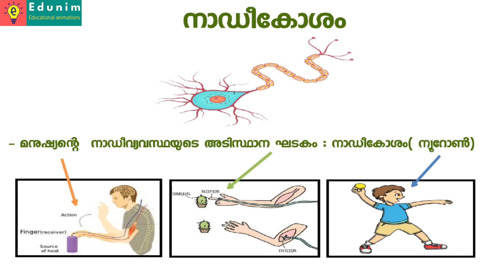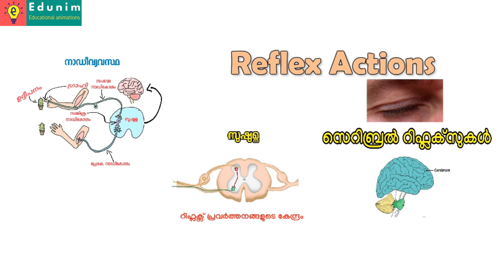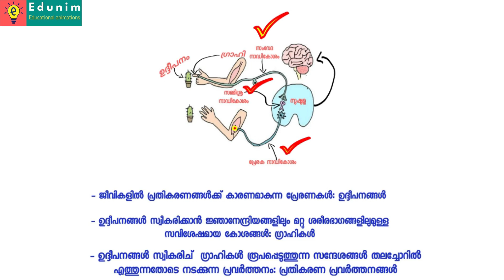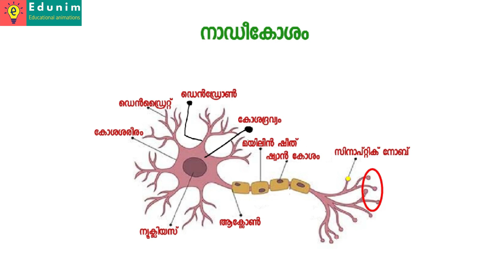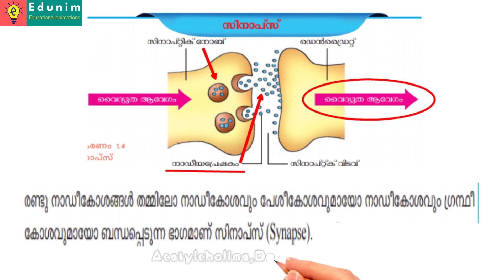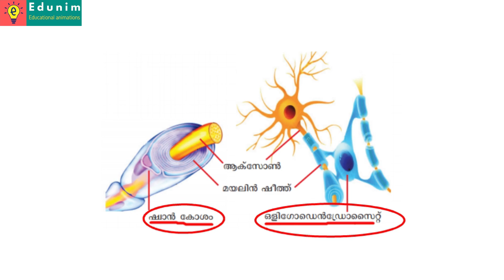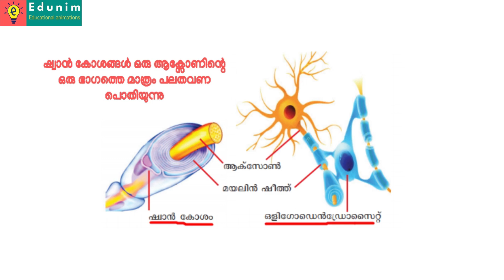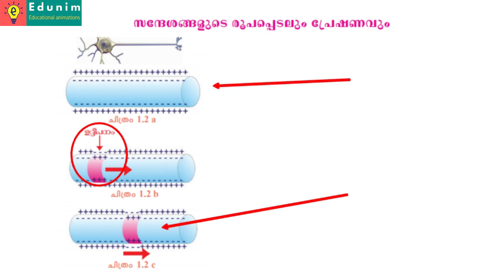KERALA PSC PRELIMS CLASS : BIOLOGY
CELL PSC CLASS FOR PRELIMS EXAM